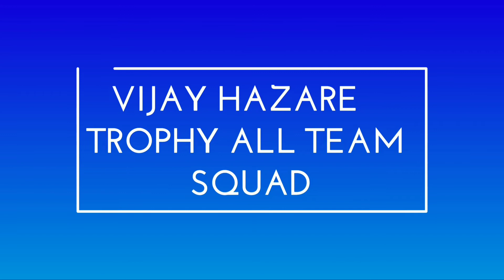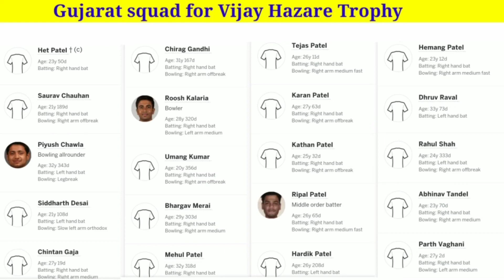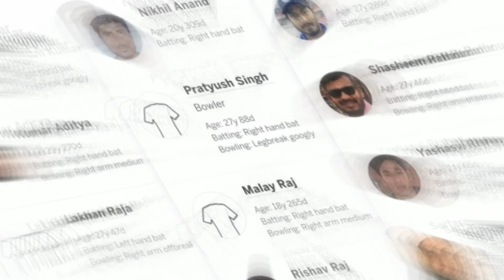All Team Squad For Vijay Hazare Trophy | सभी टीमों ने घोषित की Squad | Watch Vijay Hazare Live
Team Squad For Vijay Hazare Trophy | सभी टीमों ने घोषित की Squad | Watch Vijay Hazare Live ||

vijayhazaretriphy2021-22
all team squad & full details vijay hazare Trophy 2021
vijay hazare Trophy squad
vijay hazare Trophy teams
vijay
vijay hazare Trophy full details 2021

vijayHazaretrophydecember2021

latest cricket news
Bihar cricket news
Bihar cricket association
mumbai cricket news.

vijayhazaretrophytrial 2021

sams mulani to captaining in Vijay Hazare for mumbai
Vijay shankar captaining Tamilnadu in Vijay Hazare Trophy